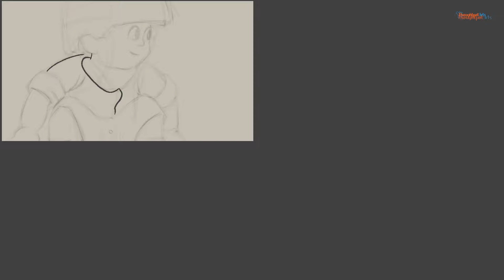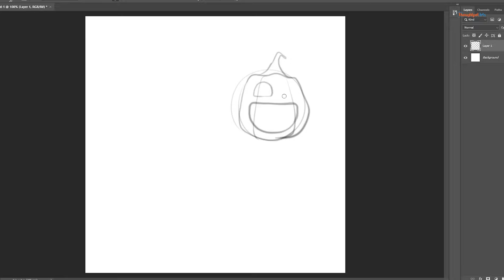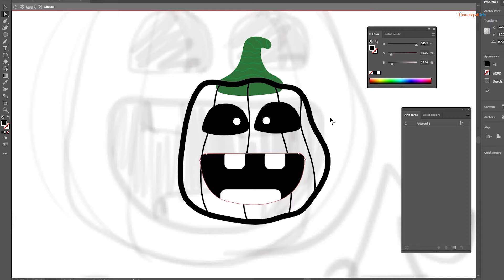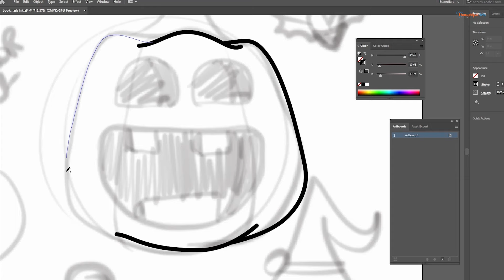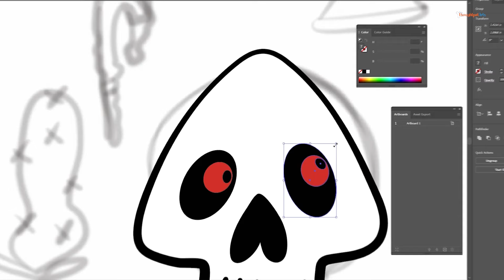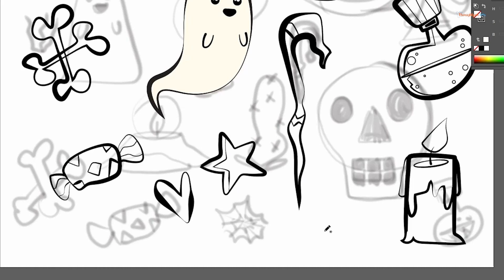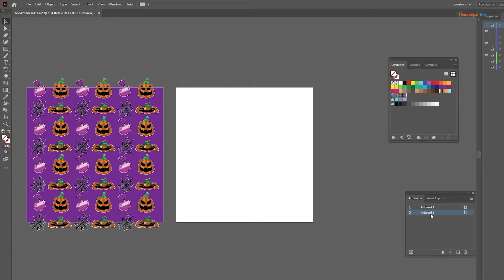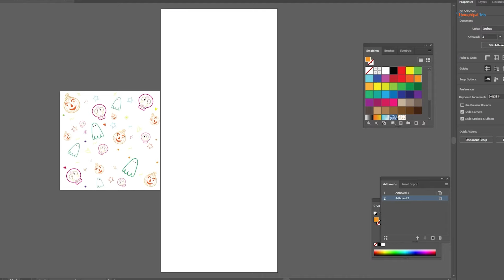Create Adorable Bookmarks For Halloween - It's Easier Than You Think!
🎨 In this video, join me in creating bookmarks using patterns digitally. This video is for 2023 Halloween season adventure and we are creating bookmarks on halloween theme
Whether you're a seasoned crafter or just looking for a fun DIY project, this video is packed with inspiration and insights.

🖌️ I'll take you through the entire process, from creating digital Halloween doodles and selecting them to the actual crafting steps.

🔍 Was this effort worth it? Join me to see the final results.

🤔 Have you ever wondered if turning digital designs into physical crafts is as satisfying as it seems? Let's find out together!

👍 If you enjoy DIY projects and creativity, this video is for you!

🌟 Let's get crafty and see if turning digital patterns into bookmarks is a creative win or not!

🙏 Thank you for joining me on this crafting journey! Your support means the world.
Happy crafting!

IF YOU HAVE ANY PROMPTS, IDEAS, or STORY, YOU WANT ME TO ILLUSTRATE, SHOOT ME AN EMAIL….